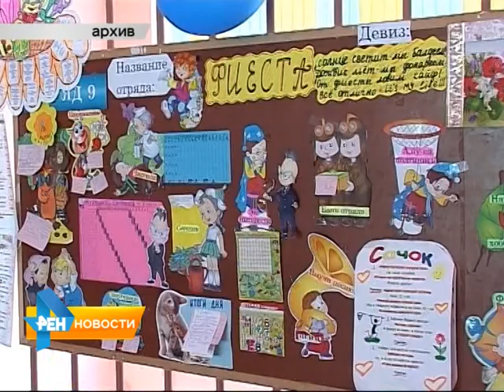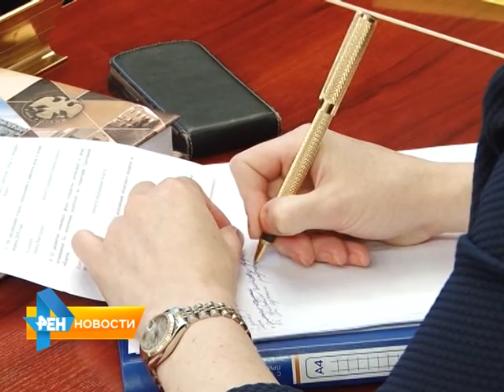В Правительстве говорили об организации летнего досуга детей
В этом году работать будет свыше тысячи оздоровительных учреждений области. В них смогут отдохнуть около 70 тысяч детей. Подробности в нашем следующем материале от 28 мая 2015 года.